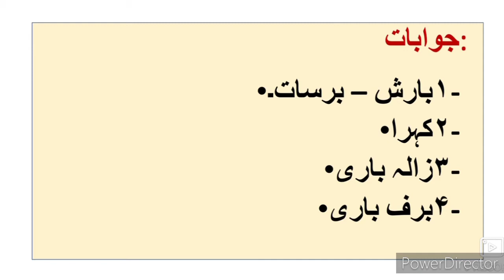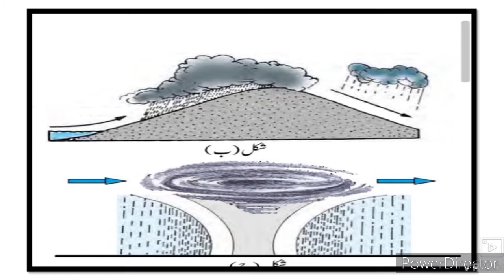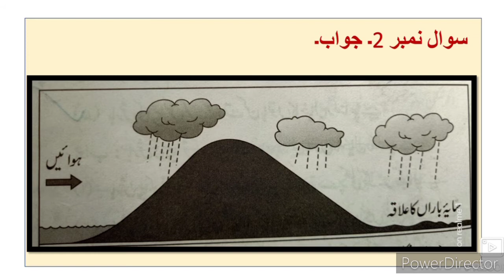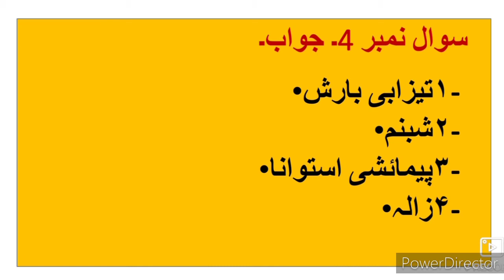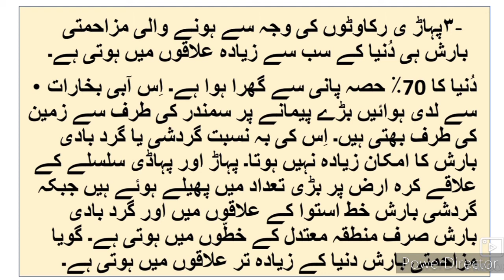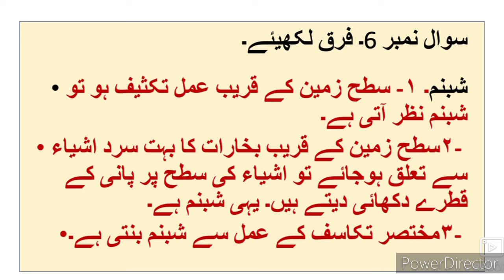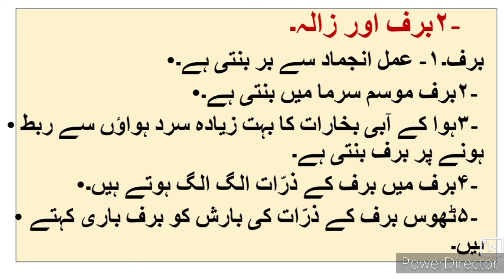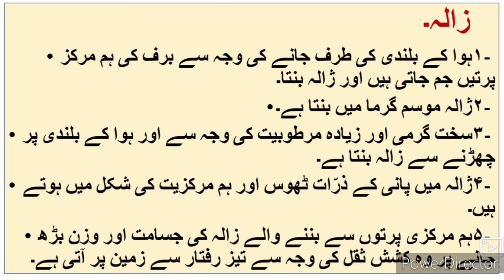9th Geography Ch-5 Barish Question Answer ll جغرافیہ سوال جواب سبق نمبر 5 بارش Urdu Medium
9th Geography Ch-5 Barish Question Answer Activities video gives you complete information about the chapter. Urdu medium channel by sir Abdul Sattar Khan provide quality online education for students of Urdu medium school IXth class.
9th Urdu Medium Geography Ch-1 Distribution of Maps Sawal Jawab is given in this video. This video gives you complete information about the questions answers of the chapter no 1 5 barish بارش ریں  This video is useful for students of Urdu medium 9th class. This video helps students to understand learn more about the chapter no 1 taqseemi naqshe Part 3 9th class. Urdu medium channel by sir Abdul sattar khan provide quality online education for students of Urdu medium 9th class Geography.